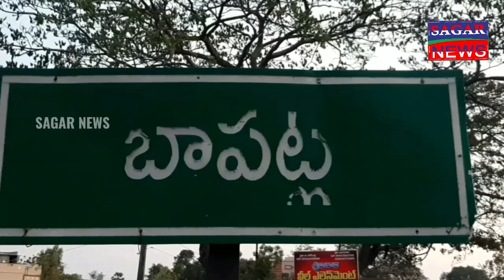ప్రశ్నించినందుకు ప్రాణాలు పోయాయి, కారకులను వెంటనే శిక్షించాలి బాపట్ల జనసేన పార్టీ డిమాండ్.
ప్రకాశం జిల్లా గిద్దలూరు నియోజకవర్గం కోనపల్లి లో జన సైనికుడు బండ్ల.వెంగయ్య నాయుడు ఆత్మ హత్యకు కారకులైన వారి పై వెంటనే చట్టరీత్య మైన చర్యలు తీసుకోవాలని బాపట్ల జనసేన డిమాండ్ చేస్తోంది.

 ఈ సందర్భంగా బాపట్ల జనసేన కార్యాలయంలో ఏర్పాటు చేసిన విలేకరుల సమావేశంలో బాపట్ల నియోజకవర్గ క్రియాశీలక నాయకురాలు గుంటుపల్లి.తులసి కుమారి మాట్లాడుతూ పౌరులకు,ప్రజలకు ప్రశ్నించే అధికారం లేదా ప్రశ్నిస్తే ఇంత మానసిక క్షోభకు గురి చేస్తారా ఇదేనా ప్రభుత్వ పారదర్శక పాలన అంటూ ప్రభుత్వంపై ధ్వజమెత్తారు,గిద్దలూరు నియోజకవర్గం కోనపల్లి లో పారిశుద్ధ్య సమస్య రహదారి సమస్య ఇతర సమస్యలపై ప్రశ్నించిన వెంగయ్యను స్థానిక ఎమ్మెల్యే అన్నా.రాంబాబు స్థానిక మాధ్యమాలలో సోషల్ మీడియాలో అసభ్యమైన పదజాలంతో దూషించిన మానసిక ఒత్తిడికి గురి చేసి వెంగయ్య ఆత్మహత్యకు పాల్పడే విధంగా ప్రవర్తించిన ఎమ్మెల్యేపై అతని అనుచరగణం పై తక్షణమే చట్టపరమైన చర్యలు తీసుకోవాలని డిమాండ్ చేశారు.